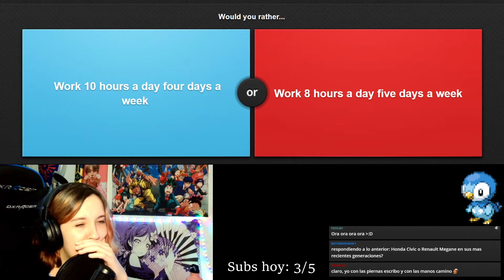Streamer de Youtube Morado se declara Hondera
omegalul